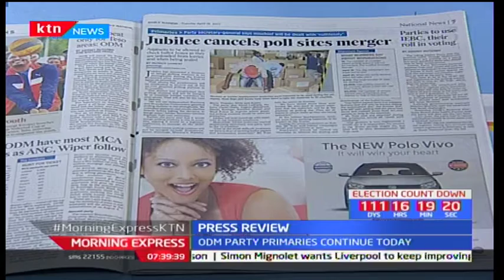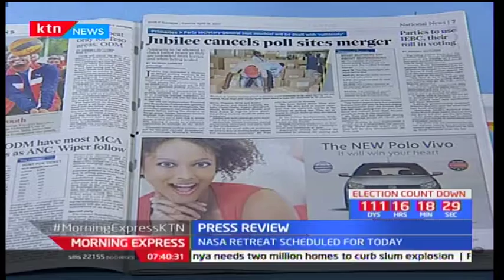Jubilee's fate to be decided on 21st March 2017 as primaries polling stations get merged